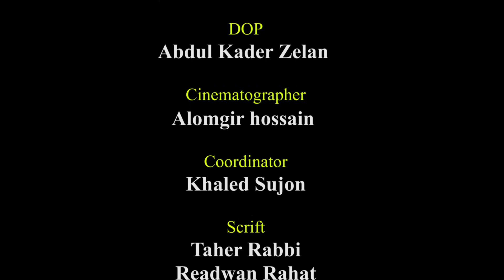বাবা যত দিয়িছে মা তত দিয়েছে।দিদি দিয়েছে অর্ধেক।আমার ২ টাকাসহ হলো ২২ টাকা।কে কত দিয়েছে? Notun Shomoy